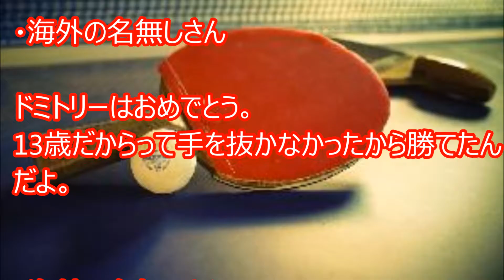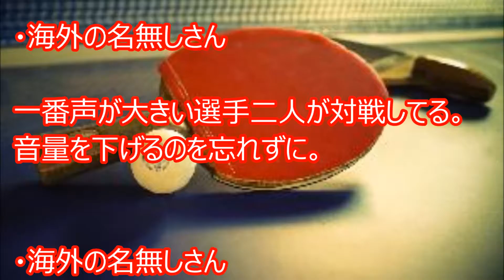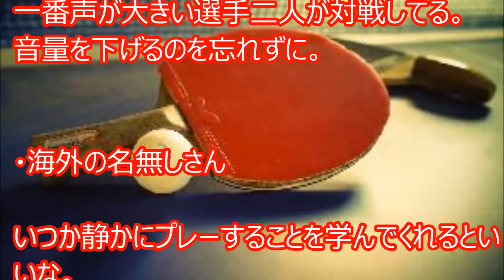【海外の反応】世界がびっくり！衝撃！海外「なんて才能だと驚愕」世界の王者たちと渡り合う日本の天才少年に日本好き外国人がびっくるり仰天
【海外の反応】世界がビックリ！トヨタ車の頑丈に作る技術力に外国人も脱帽！
【海外の反応】外国人「スバルは唯一無二で文句無しの車！」雪道で発揮される日本車の技術力に世界が感動！
【海外の反応】「予想どおりだわ」日本車が独占 海外メディア選出『壊れにくい車トップ５』～すごいぞニッポン